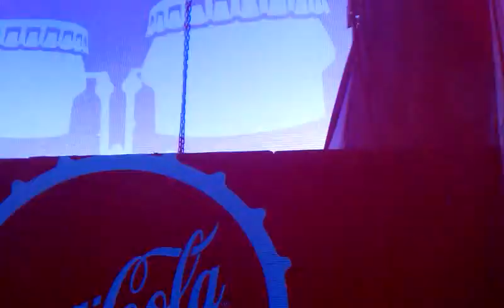Banda Bloco Black